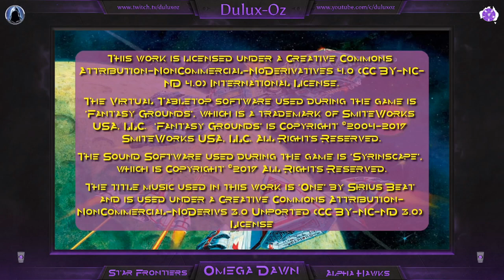Omega Dawn Ep 020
The twentieth episode of our Star Frontiers Alpha Hawks campaign: Omega Dawn.

This episode was originally live-streamed on Twitch on the 24th of November 2019.